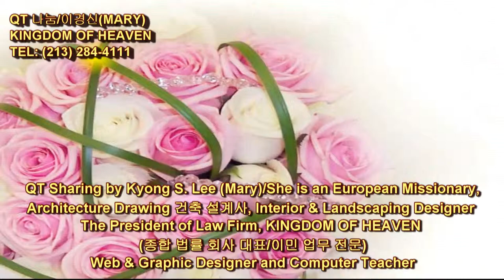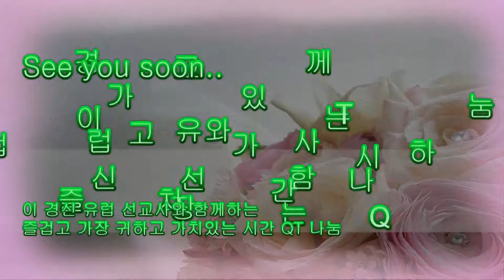338 Deuteronomy 31:6~10 신명기 Mpeg-2 Hi QT Sharing by Kyong S Lee Mary 이 경신 유럽 선교사와 함께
신명기 31장 6절 ~ 10절 [개역개정:NIV]   338 번째 QT나눔 동영상 입니다.

6.  너희는 강하고 담대하라 두려워하지 말라 그들 앞에서 떨지 말라 이는 네 하나님 여호와 그가 너와 함께 가시며 결코 너를 떠나지 아니하시며 버리지 아니하실 것임이라 하고
6 Be strong and courageous. Do not be afraid or terrified because of them, for the Lord your God goes with you; he will never leave you nor forsake you."
cour·age·ous  [kə|reɪdƷəs] 형용사 용감한
terrified  [|terɪfaɪd]  [형용사] (몹시) 무서워[두려워]하는, 겁이 난
forsake [fər|seɪk] [동사] (특히 책임져야 할 대상을) 저버리다 [버리다]

7.  모세가 여호수아를 불러 온 이스라엘의 목전에서 그에게 이르되 너는 강하고 담대하라 너는 이 백성을 거느리고 여호와께서 그들의 조상에게 주리라고 맹세하신 땅에 들어가서 그들에게 그 땅을 차지하게 하라
7 Then Moses summoned Joshua and said to him in the presence of all Israel, "Be strong and courageous, for you must go with this people into the land that the Lord swore to their ancestors to give them, and you must divide it among them as their inheritance.
summon  [|sʌmən]  [동사] (격식) (법원으로) 소환하다
swore 맹세했다. SWEAR의 과거, 맹세하다
8.  그리하면 여호와 그가 네 앞에서 가시며 너와 함께 하사 너를 떠나지 아니하시며 버리지 아니하시리니 너는 두려워하지 말라 놀라지 말라
 8 The Lord himself goes before you and will be with you; he will never leave you nor forsake you. Do not be afraid; do not be discouraged."
discouraged [diskʌ́ridƷd]  [형용사] 낙담한, 낙심한;

9.  또 모세가 이 율법을 써서 여호와의 언약궤를 메는 레위 자손 제사장들과 이스라엘 모든 장로에게 주고
9 So Moses wrote down this law and gave it to the Levitical priests, who carried the ark of the covenant of the Lord, and to all the elders of Israel.
Levitical  [livítikəl]  [형용사] 레위 사람[지파](Levite)의;
the ark of the covenant of the Lord  주님의 언약궤
ark [ɑ:rk] [명사] (유태교) 성궤 [명사] (또한 'Noah's |ark) 성서에 나오는 노아의 방주,
10.  모세가 그들에게 명령하여 이르기를 매 칠 년 끝 해 곧 면제년의 초막절에
 10 Then Moses commanded them: "At the end of every seven years, in the year for canceling debts, during the Festival of Tabernacles,
 during the Festival of Tabernacles 초막절 축제 기간 동안

12345 KENTUCKY ST.